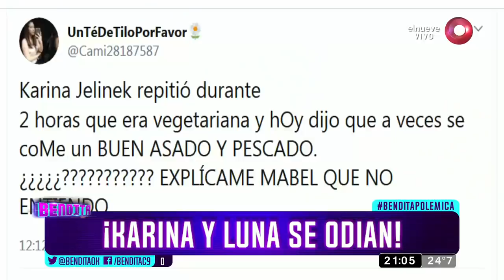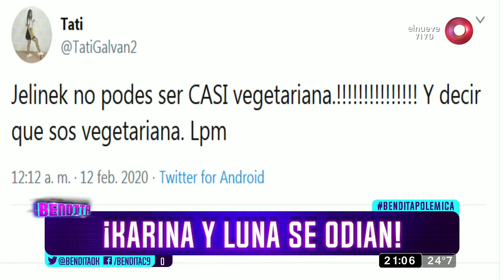¡Karina y Luna se odian!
Todo mal entre Karina Jelinek y Silvina Luna... y en medio de una cena se lanzaron todo el odio. ¡MIRE!